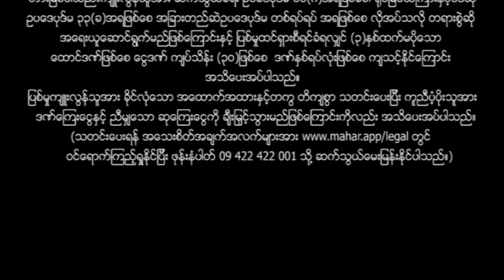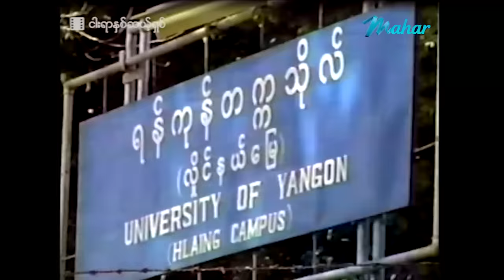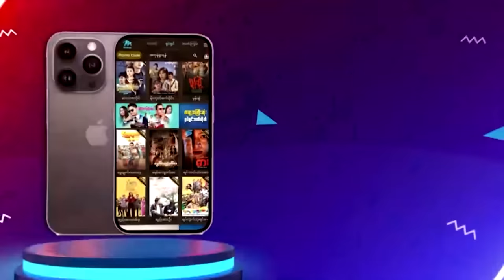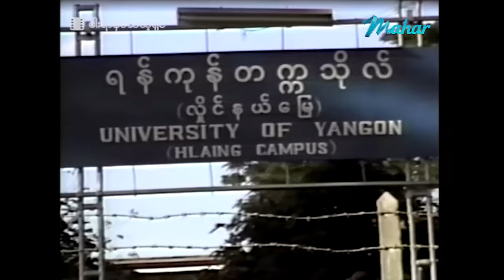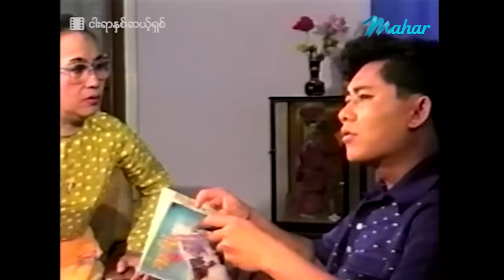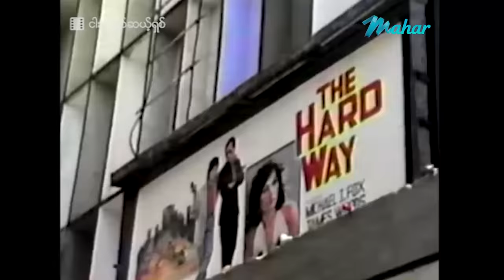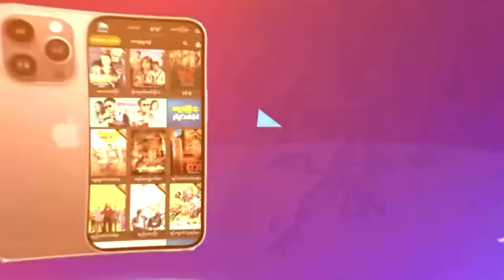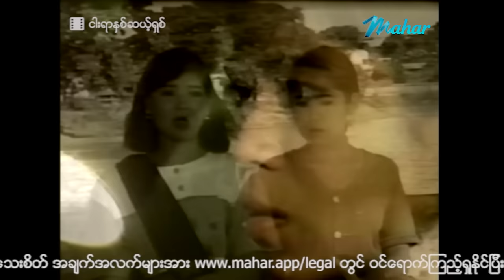မြန်မာဇာတ်ကား - ငါးရာနှစ်ဆယ့်ရှစ် - ကျော်ဟိန်း ၊ ဒွေး ၊ လင်းဇာနည်ဇော်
Presenting daily.

မဟာ အပလီကေးရှင်းကို ဖုန်းမှာ install လုပ်ပြီး
မြန်မာဇာတ်ကားသစ်များစွာကို ကြည့်ရှုနိုင်ပါတယ်။